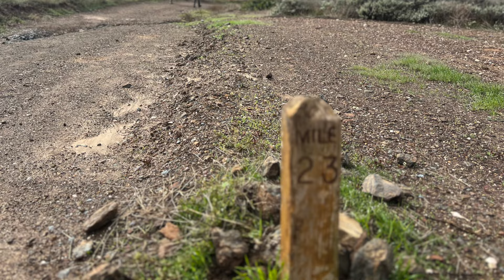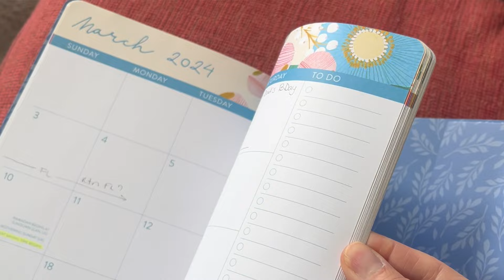Backpacking TIPS! Turn Your Dream to Reality: How to Plan a Thru-Hike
If you're not sure where to start with planning a thru-hike, this is how I approach it. It takes several months to prepare for most long-distance backpacking trips, but once you get the hang of thru-hike planning, you can work through the process quickly if you're in a time crunch.

I never promote products that I don’t use and love, and you'll get my honest opinions about gear I review.

𝐓𝐡𝐚𝐧𝐤 𝐘𝐨𝐮 𝐚𝐧𝐝 𝐇𝐚𝐩𝐩𝐲 𝐓𝐫𝐚𝐢𝐥𝐬!